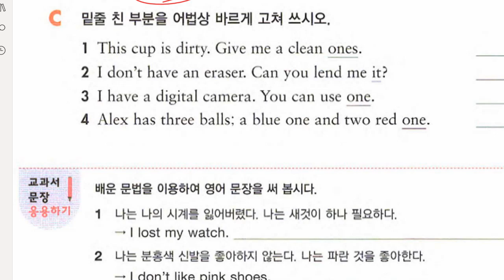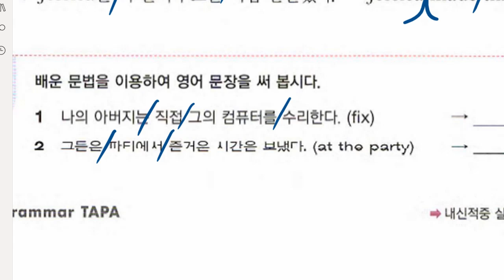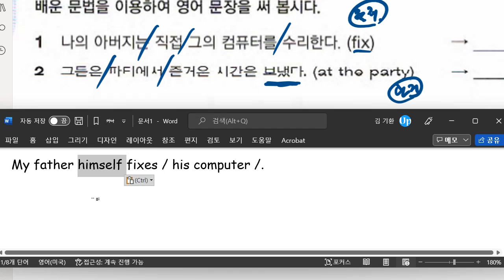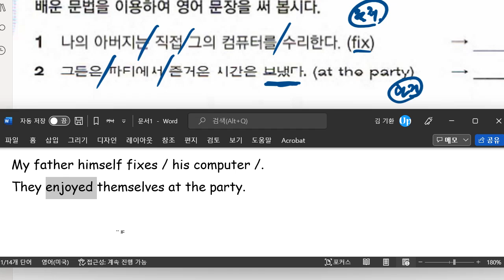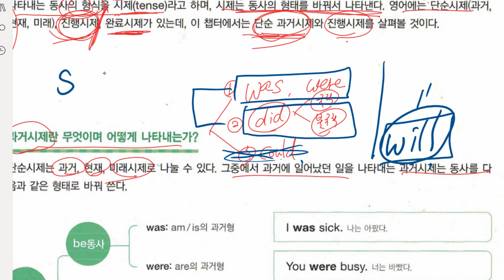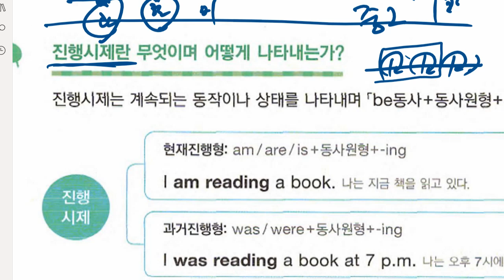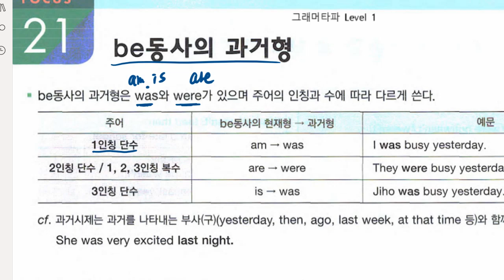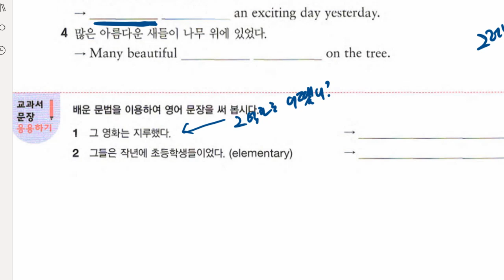중1 2022 04 29 문법 대명사 문법 시제